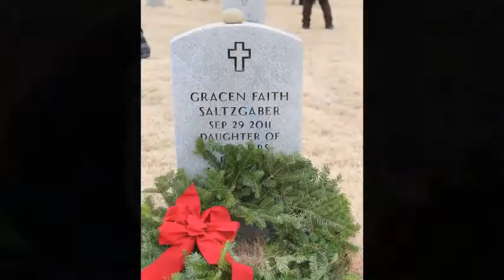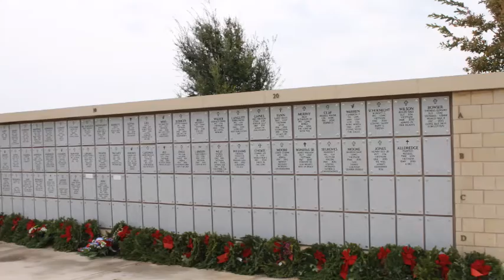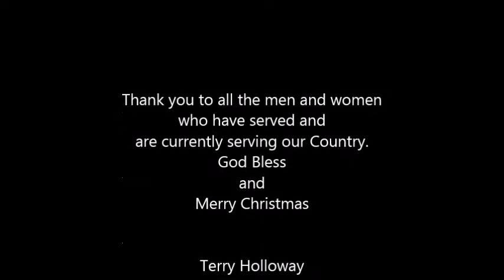December 12, 2015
Wreaths Across America at the Texas State Veterans Cemetery in Abilene, TX.